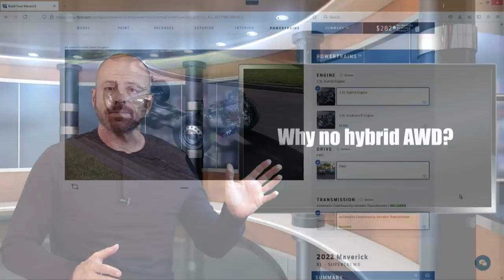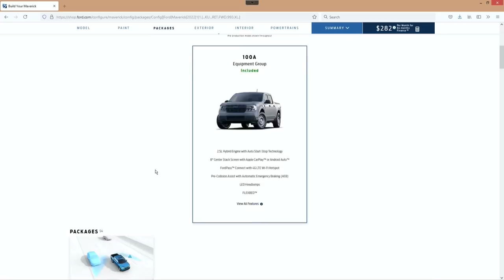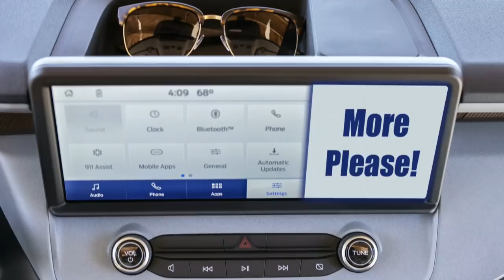2022 Ford Maverick: Top 10 Questions Answered!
Host Sam Haymart answers the Top 10 frequently asked questions prospective buyers have about the all-new 2022 Ford Maverick compact pickup truck.  Hybrid? Single Cab? Interior colors? Options? Accessories? Flat towing?